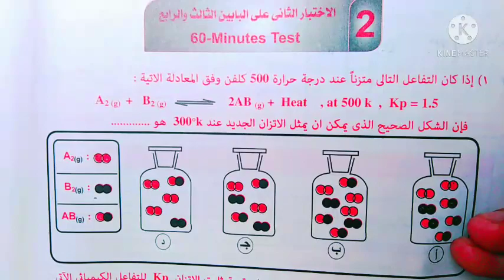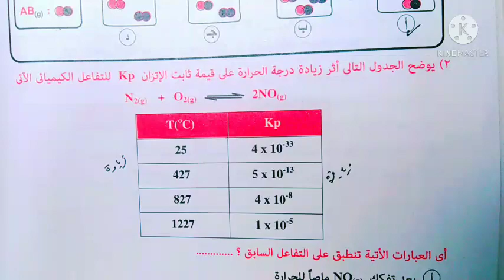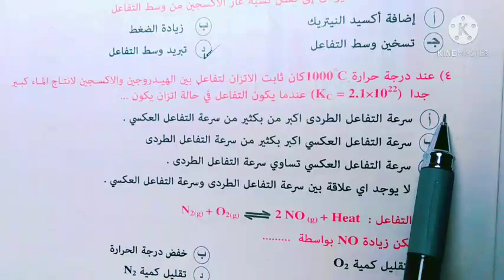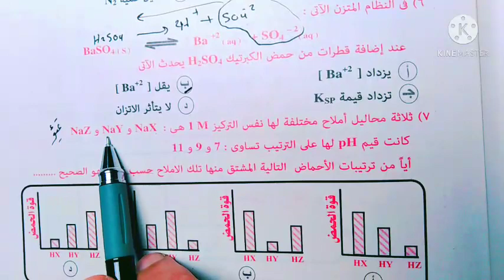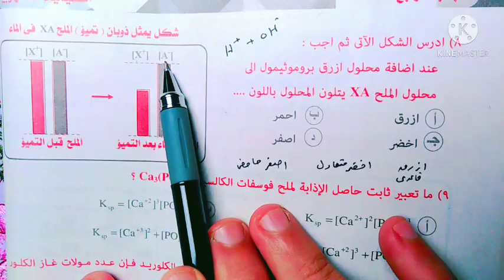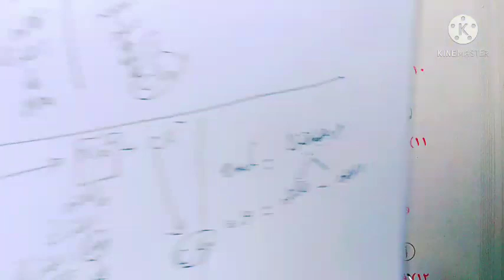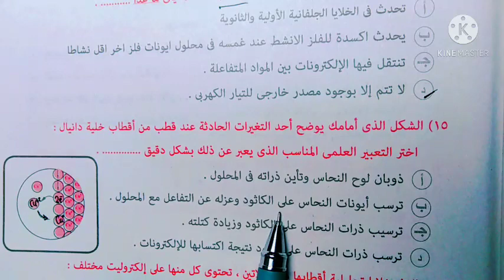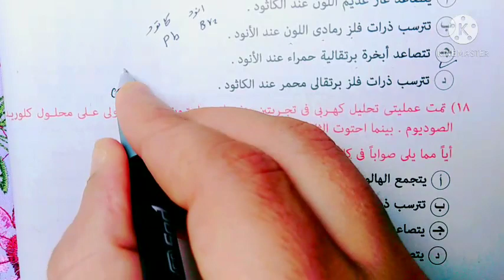الحلقة6مندليف مراجعة جزء ثاني حل اختبار٢علي البابين الثالث والرابع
الخلايا الجلفانيةوالخلايا التحليلية وقوانين فارادايوتطبيقات التحليل الكهربيفي الباب الرابع الكيمياء الكهربية  للصف الثالث الثانويوالثانوية العامةفي النظام الجديد-نظام الاوبن بوك- وشرح الكيمياء الكهربية ا للصف الثالث الثانوي 2021, بطريق مبتكرة وشرح فنيات الكيمياء الكهربية 2021,في كتاب مندليف مراجعة,علي الاكسدة والاختزال وسلسلة الجهود الكهربية
وشرح الخلايا الجلفانية
والخلايا التحليلية وقوانين فاراداي تطبيقات التحليل الكهربيمندليف مراجعة نهايئة جزء تاني حلو اختبارات علي البابين الثالث والرابعالاتزان الكيميائي الباب الثالث في كيمياء الثانوية العامة وشرح أهم اجزاء الباب اثناء حل الامتحانات بطريق مبسطة   @القارىء إسلام صبحي Islam Sobhi
وشرح الخلايا الجلفانية
والخلايا التحليلية وقوانين فاراداي تطبيقات التحليل الكهربي
لاتنسونا من صالح دعائكممندليف مراجعة الجزء الثاني وحل اختبارات البابين الثالث والرابع الاتزان الكيميائي  والاتزان الايوني والخلايا الكيميائيةالجلفانية والتحليلية